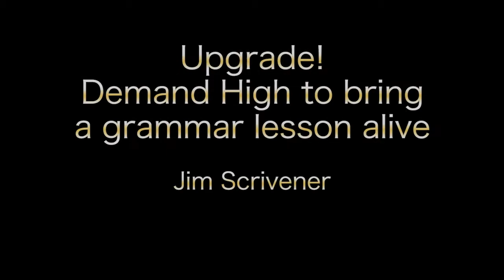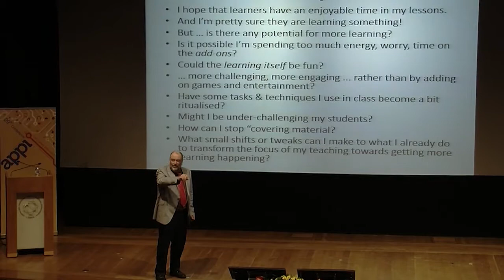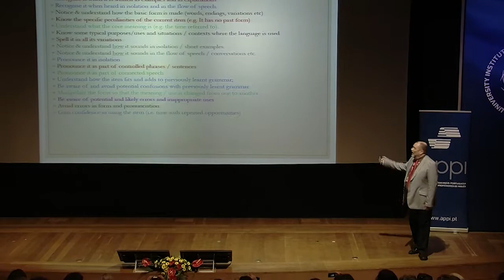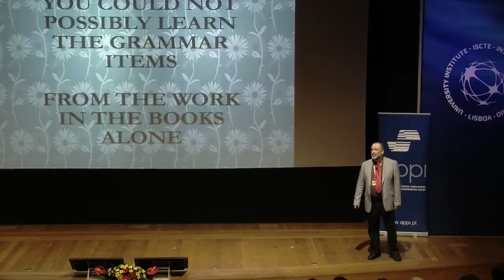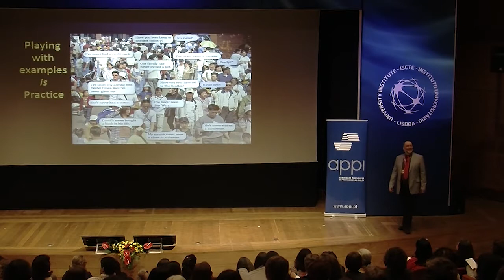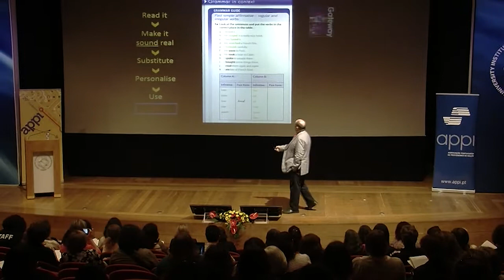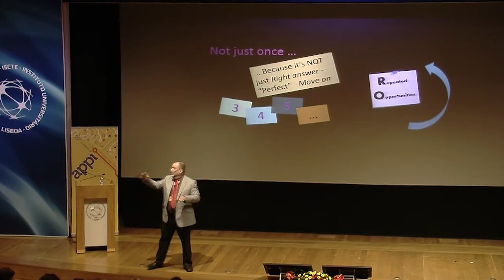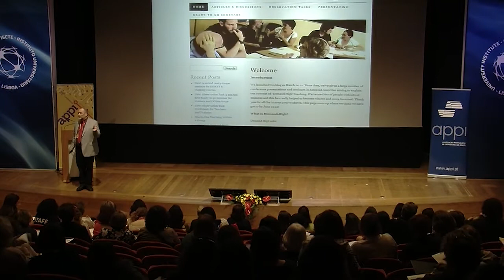2015 APPI | Jim Scrivener | 'Upgrade! Demand High to bring a grammar lesson alive'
Associação Portuguesa de Professores de Inglês